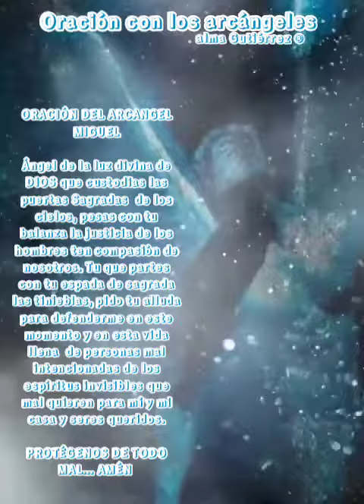ORACIÓN CON LOS ARCÁNGELES...En la voz alma Gutiérrez.